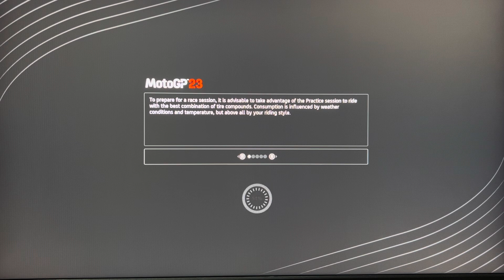MotoGp2023|seting bahan bakar supaya tidak habis dan sampai finis 👍👍👍